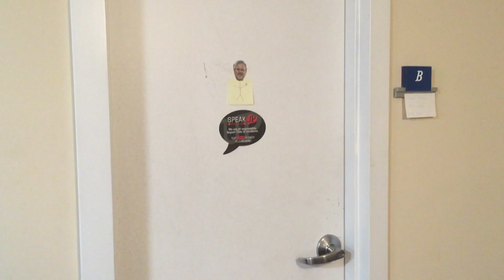An Accurate Representatoin of Roommates